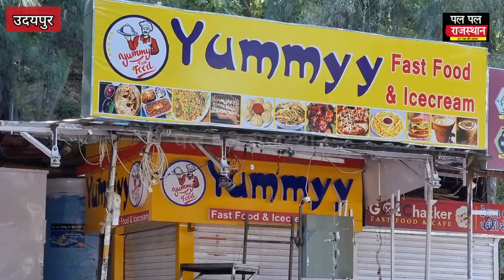दूध तालाई पर अतिक्रमण के विरुद्ध चला निगम का पीला पंजा, अधिकारियों से उलझे व्यापारी !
Edited by Abhishek joshi